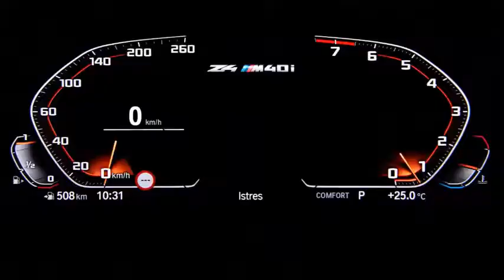2019 BMW Z4 - The Best Roadster? the best car, design and interior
2019 BMW Z4 - The Best Roadster? the best car, design and interior

The classical roadster, reinterpreted and sportier than ever: new BMW Z4 fuses typical sports car dynamism with emotion-packed design, an exclusive ambience and advanced equipment features. Unadulterated driving pleasure meets state-of-the-art powertrain, chassis, operating and connectivity technology.
    The new BMW Z4 is a very modern addition to the brand’s long history of engrossing roadsters. Two-seater with fully electric fabric soft-top. Radically revised proportions, central seating position, shorter wheelbase for increased agility and wider tracks than its predecessor. Weight-saving measures and ideal 50 : 50 weight distribution, aerodynamically optimised body.
    Exterior design with precision-led use of forms and various signature details. Headlights positioned at the outer edges of the front end and in a vertical arrangement for the first time. LED headlights as standard, Adaptive LED headlights with matrix function for non-dazzling high beam and cornering lights optional. Large BMW kidney grille in new mesh design. Wide bonnet with prominent contour lines straddles the wheel arches. Large Air Breathers provide the starting point for the lines and surface contouring along the flanks. Muscular, sculptural rear end featuring harmoniously integrated spoiler, slender LED lights and diffuser.
    Modern, high-class interior styling with pronounced driver focus, lines that surge forward with dynamic élan and clearly structured control panels. Pared-down trim finishers reinforce the puristic character. Door panel contours echo some of the exterior graphic elements visible from the side.
    Show premiere in October 2018 at the Paris Motor Show. Launch in March 2019 with a choice of three model variants: BMW Z4 M40i BMW M Performance model (fuel consumption combined: 7.4 – 7.1 l/100 km [38.2 – 39.8 mpg imp]; CO2 emissions combined: 168 – 162 g/km)* with new 250 kW/340 hp six-cylinder in-line engine, BMW Z4 sDrive30i (fuel consumption combined: 6.1 – 6.0 l/100 km [46.3 – 47.1 mpg imp]; CO2 emissions combined: 139 – 137 g/km)* and BMW Z4 sDrive20i (fuel consumption combined: 6.1 – 6.0 l/100 km [46.3 – 47.1 mpg imp]; CO2 emissions combined: 139 – 137 g/km)* with four-cylinder engines and outputs of 190 kW/258 hp and 145 kW/197 hp respectively. Further improved eight-speed Steptronic Sport transmission as standard. All engines have a gasoline particulate filter and emissions that comply with the Euro 6d-TEMP standard.
    New roadster engineered with focus on maximum agility, dynamism and steering precision. Low centre of gravity. Extremely rigid body structure and chassis mountings. New front and rear axle design. M Sport brakes, Adaptive Sport suspension, M Sport differential and high-performance tyres as standard (BMW Z4 M40i) or available as an option. Variable sport steering and mixed-size tyres as standard for all model variants.
    Extensive standard equipment exuding sports car flair. Model-specific sports seats with integral head restraints. Vernasca leather upholstery as standard in the BMW Z4 sDrive30i, while BMW Z4 M40i has a leather and Alcantara interior as standard. Fixed rollover bars. Driving Experience Control switch can be used to select COMFORT, SPORT and SPORT+ modes, each of which changes the car’s responses perceptibly. Fabric soft-top opens and closes at the push of a button within ten seconds, even on the move at up to 50 km/h (31 mph). Boot capacity increased by over 50 per cent (to 281 litres) compared to predecessor. Sport Line model and M Sport package have exclusive design and equipment features.
    Class-leading choice of driver assistance systems: Collision and Pedestrian Warning with City Braking function is standard, likewise Lane Departure Warning system. Available as options: Active Cruise Control with Stop & Go function, traffic sign recognition, distance information, Lane Change Warning system, Rear Collision Prevention and Cross-Traffic Alert, Active Park Distance Control, rear view camera, Parking Assistant with automated longitudinal and lateral vehicle guidance when manoeuvring into and out of parking spaces, and Reversing Assistant. BMW Head-Up Display available in a roadster for the first time.
    Intuitive operation and intelligent connectivity thanks to BMW Operating System 7.0. Optional BMW Live Cockpit Professional with consistently designed, context-based and customisable graphics in the fully digital instrument cluster and in the Control Display (both with screen diagonal of 10.25 inches). Multimodal operation via Control Display’s touchscreen functionality, iDrive Controller, steering wheel buttons or voice control.
    Diverse range of digital services from BMW ConnectedDrive: over-the-air navigation map and software updates. Hazard warnings use interconnectivity with other BMW vehicles. BMW Digital Key for vehicle access and starting the engine from a smartphone.